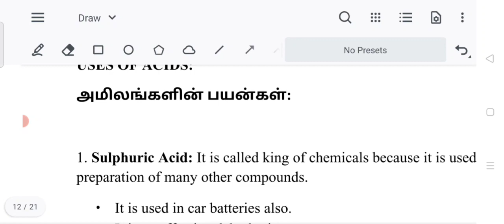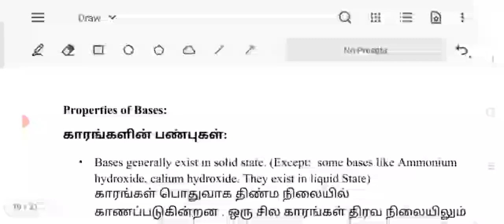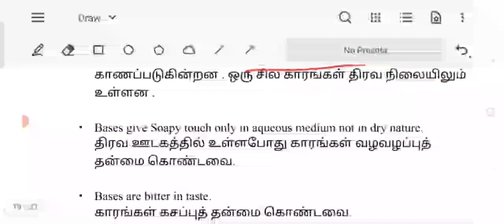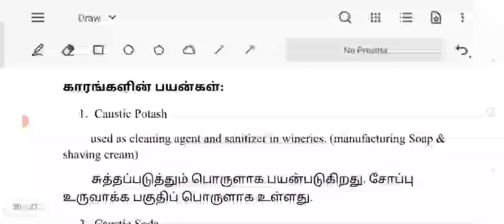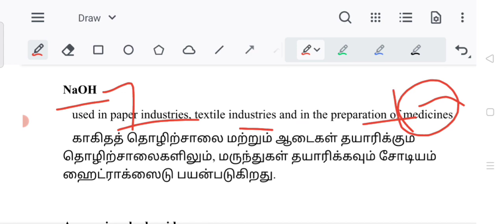TNPSC GROUP 2 MAINS SCIENCE CLASS -அமிலங்களின் பயன்கள், USES OF ACID